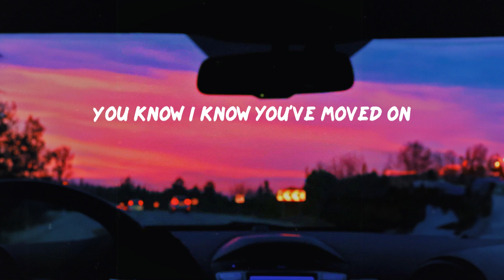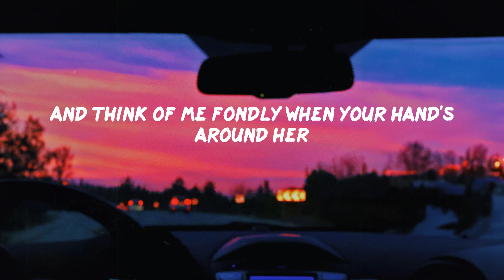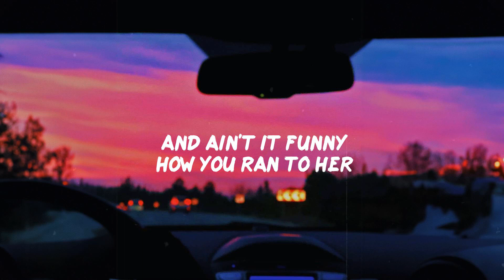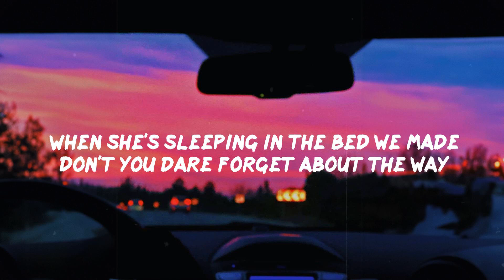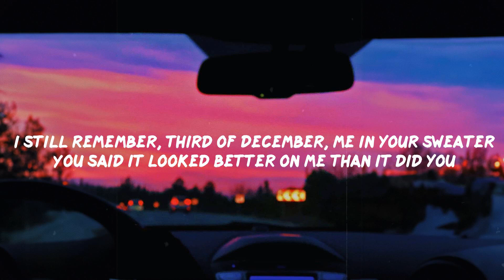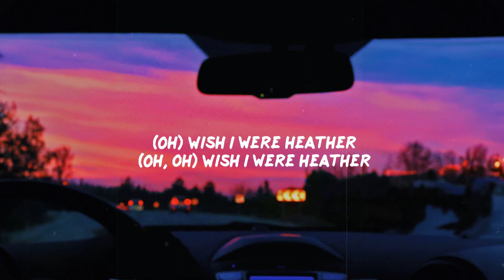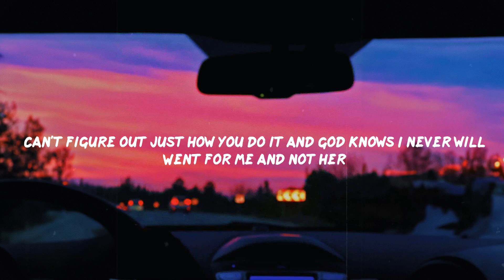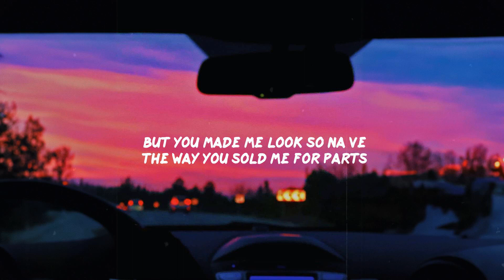Olivia Rodrigo - happier (Lyric Video) | Conan Gray, Madison Beer,...